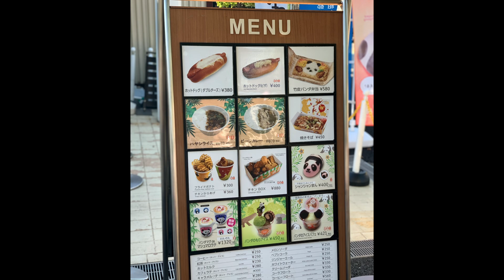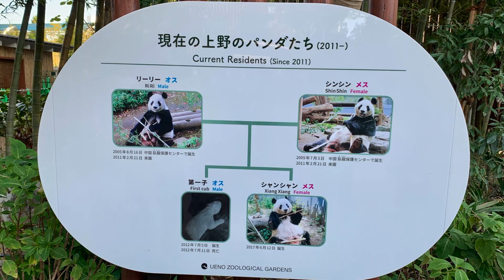Ueno Zoo Tour 3hrs in 3MIN (Kawaii Panda Food 🐼)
October 29th, 2020. Nice and warm autumn weather you can even walk with tee.
You need to book the ticket in advance for COVID-19.
I booked at 13:00.

We went to Ueno Zoo because 3-year-old panda Shan Shan (Xiang Xiang) is leaving Japan this December.

Panda Bento Lunch was super cute, so we made it at home. Check it out 🐼💖

If you have recreated any of my food, you can share some pictures ochikeron. I am always happy to see them.